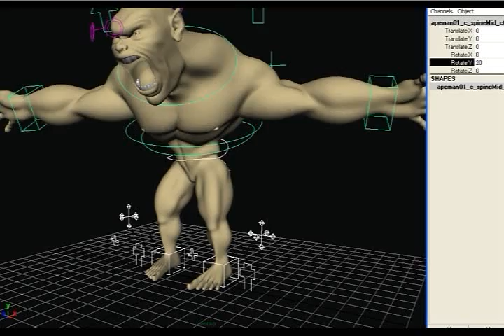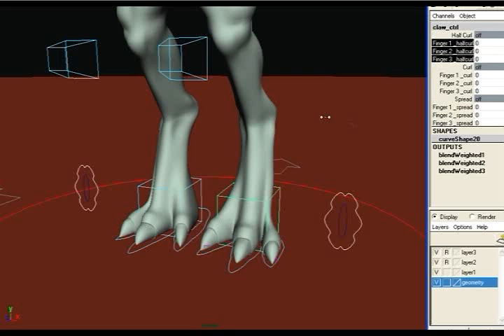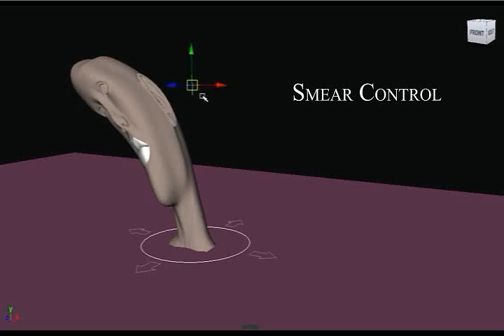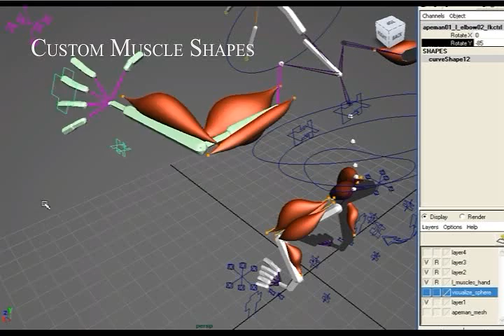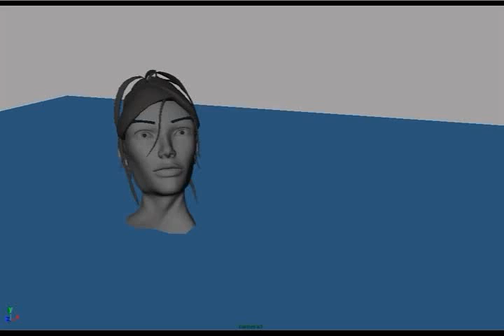Rigging Demoreel Sep'08 Arun. Naidu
hey al u freaky pepl ouder in dis freaky industry. need ya wise words for improvisation. so pour in with ya greatest of compliments or harshest of critics aint matter al are welcome. help me with ya words to improve in here. thanx for ya time